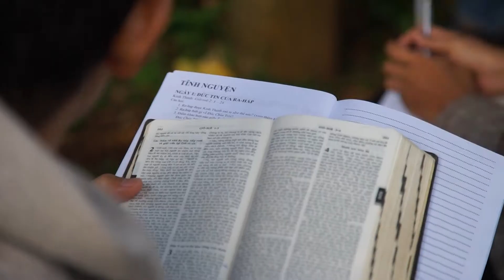TRẠI XUÂN TIẾP BƯỚC 2020 (DAKLAK)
Đây là một kỳ trại bồi linh và chuyển giao dành cho thanh niên Tin Lành tỉnh Đắc Lắc, đặc biệt là các thành viên trong ban điều hành, để các bạn quan sát cách thực hiện trại bồi linh và thực hiện lại cho các ban thanh niên địa phương của mình. Một kỳ trại thật ý nghĩa trước khi chúng ta chia tay ở ẩn vì Cô-Vy gần 2 năm qua.